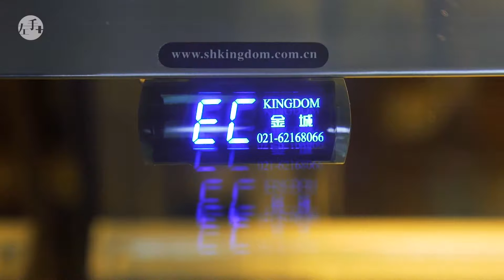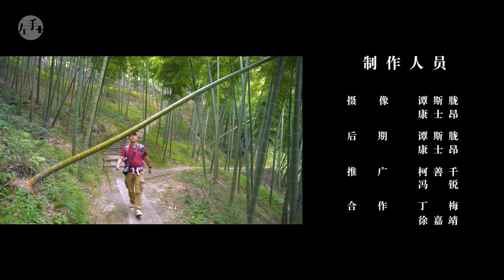带你山里飞－自行车滑板极限拍摄：原来这么拍 第67集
摄影＋极限运动＝？